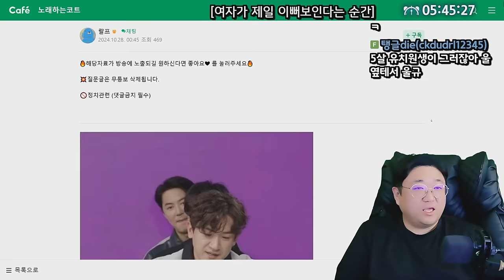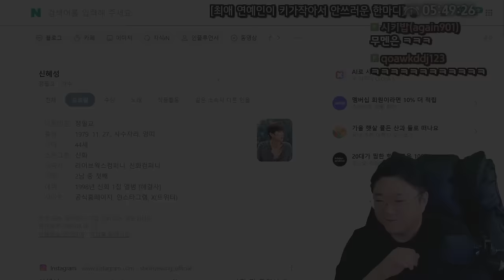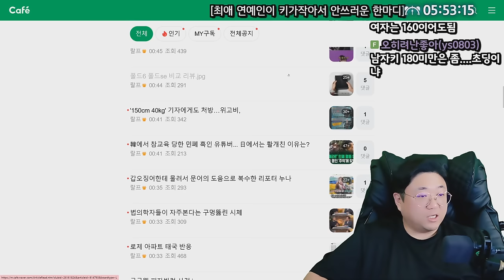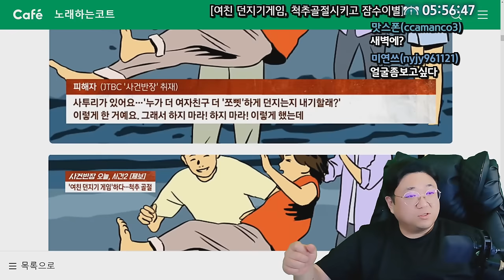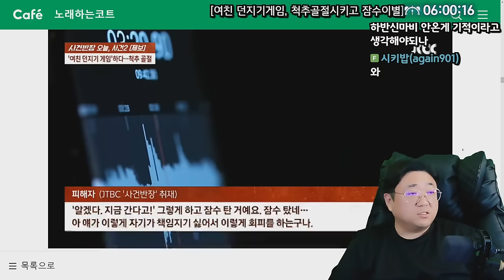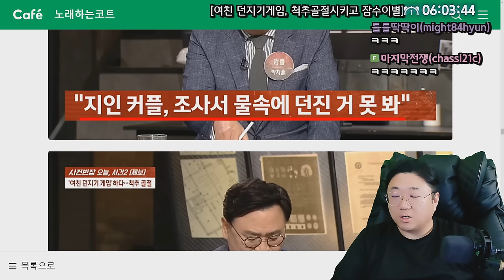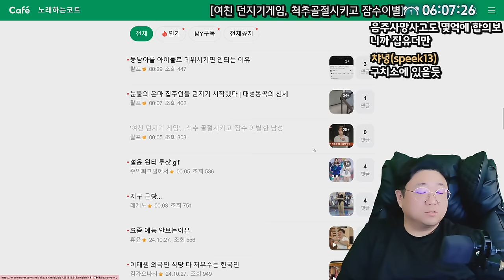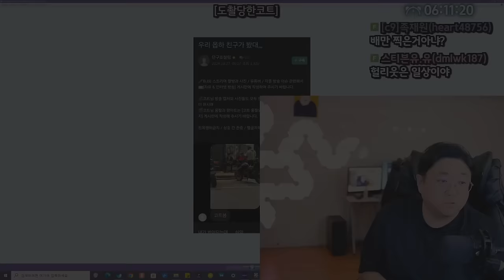여친 척추부수고 도망간남자 (24.10.27-7)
0:00 최애 연예인이 키가작아서 안쓰러운 팬의한마디
7:57 ★갑오징어한테 물렸는데 문어의 도움으로 복수
10:25 ★여친던지기게임 척추골절시키고 도망간 남성
22:20 컨텐츠 끝
24:18 도촬당한 코트
29:10 방송 마무리멘트

[음원출처]